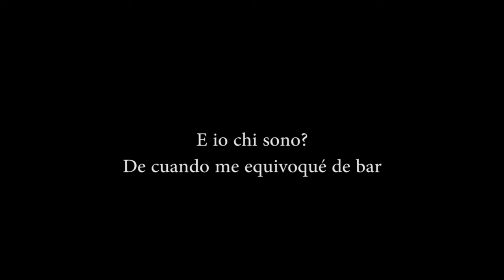Bologna in Lettere 2020 International Poetry Review Angelo Nestore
Ángelo Néstore
E io chi sono?